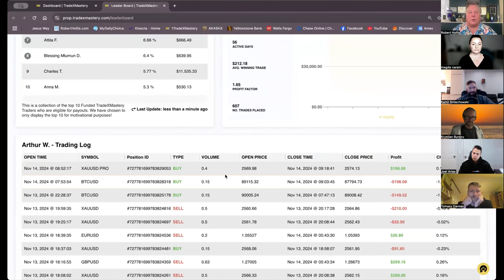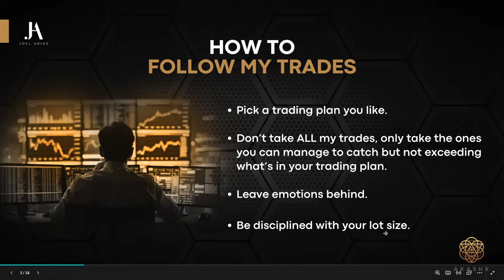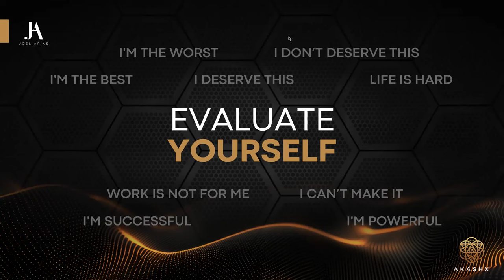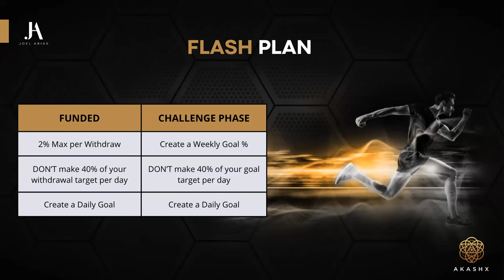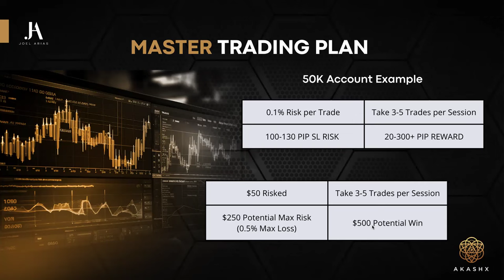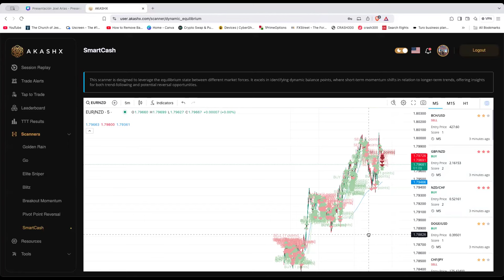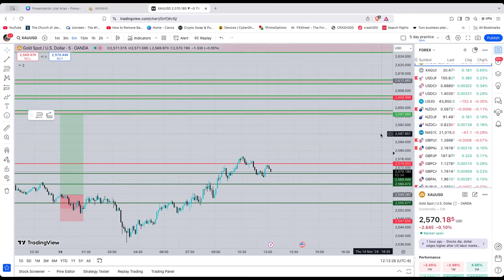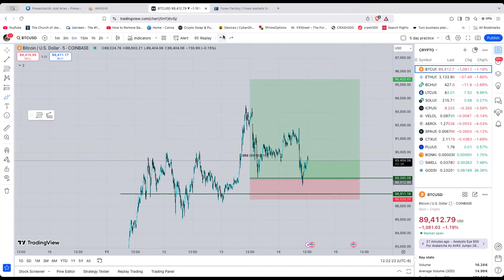142 Amazing Polish Traders Learning Wealth Skills From Joel Arias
** RISK DISCLOSURE **  Investing in stocks involves risks, including the potential loss of principal. Past performance is not indicative of future results. It is essential to conduct your research and consider your financial situation and risk tolerance before making any investment decisions. Consult with a financial advisor if needed.